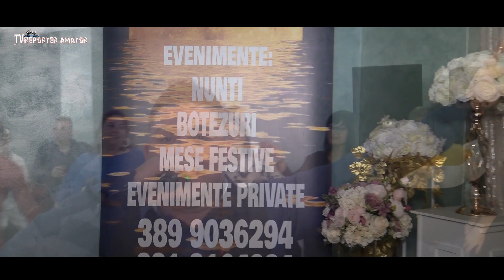CATEGORIA DIASPORA... ROMA - Roman's Eventi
Calitatea, experiența și profesionalismul vor fi imprimate în multe amintiri ale românilor cu clipe deosebite inegalabile. A reușit mereu să aline sentimentele lor, a celor care fac parte din categoria diaspora... Roma.
Sincere mulțumiri Roman's Eventi!!!